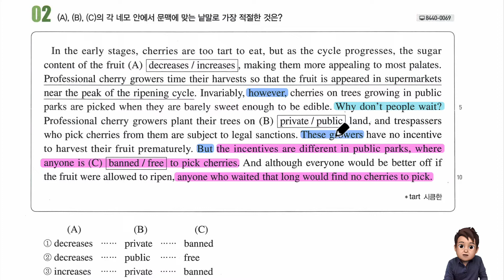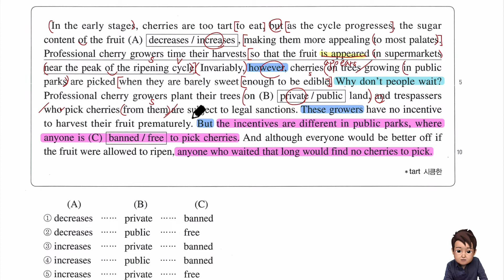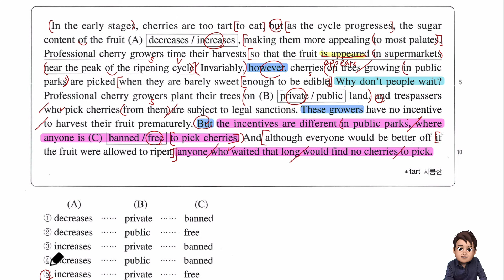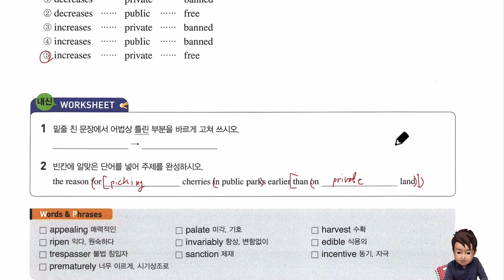올림포스 독해의 기본2 Unit 17 2번